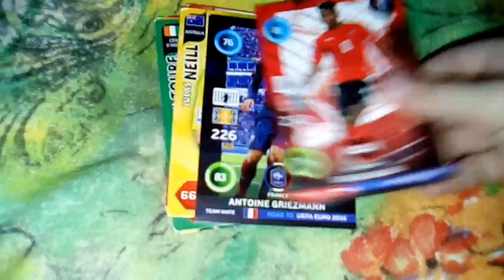Meine Fußball Karten